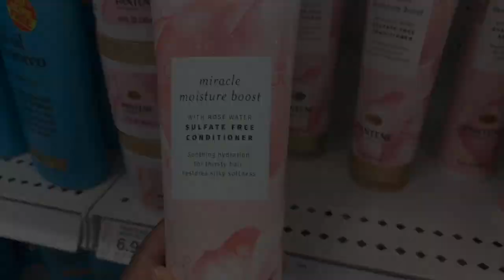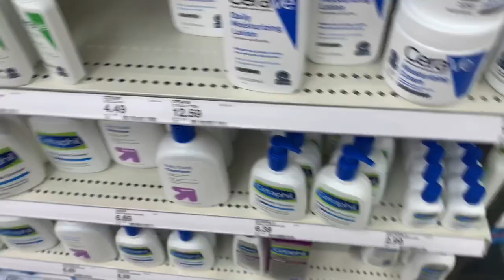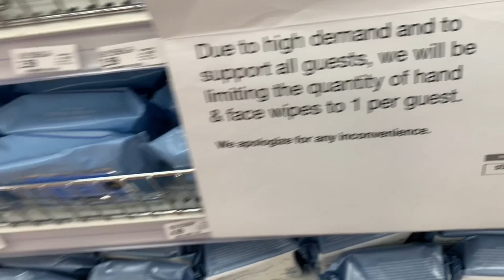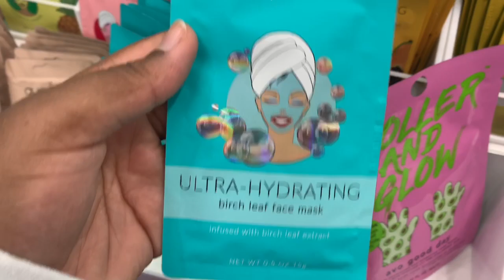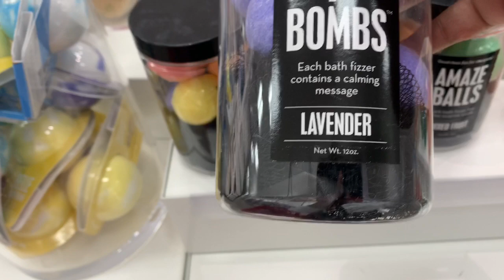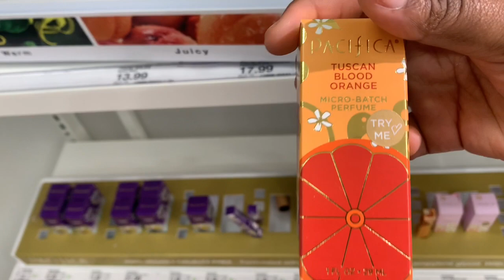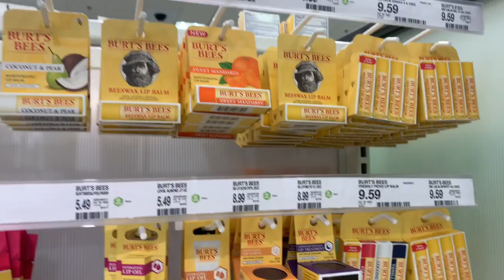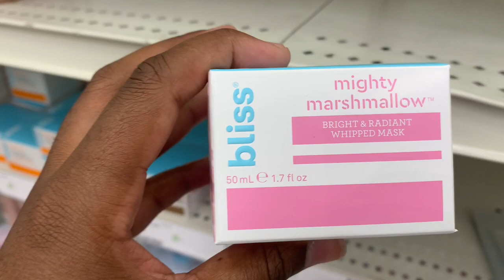COME WITH ME TO TARGET DURING QUARANTINE!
In this video I went to Target during Coronavirus. I know it is safe to stay home during these times but it can sometimes be mentally challenging upon ourselves not being as busy as we used to be. Well I wanted you all to come with me to Target to shop all essential items, skincare products, hygiene products, haircare products and also a little snippet of bedroom and living room furniture! If you want to see more videos like this showing the prices and what Target has to offer, like this video!

I apologize for the audio and if you weren't able to hear me talking through the mask! It is required for everyone stepping outside to wear a face mask at all times to stay safe and keep others safe!

Lets be bestfriends! Follow/Add me!